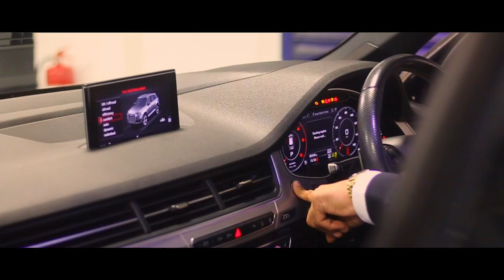S Cars - Shaw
Uncover and Discover the full potential of film advertising for you and your business.